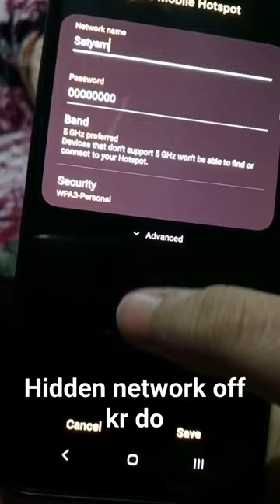Hotspot not working Hotspot music show nhi ho rha h